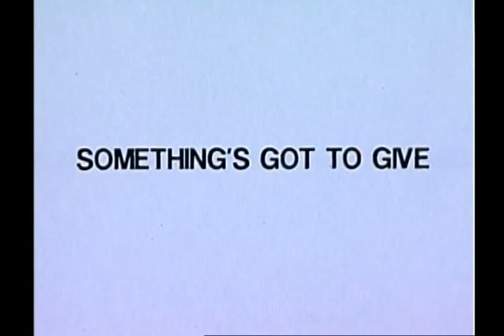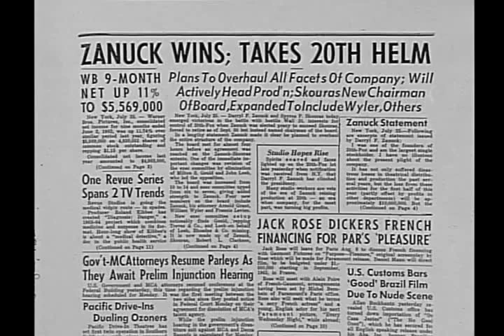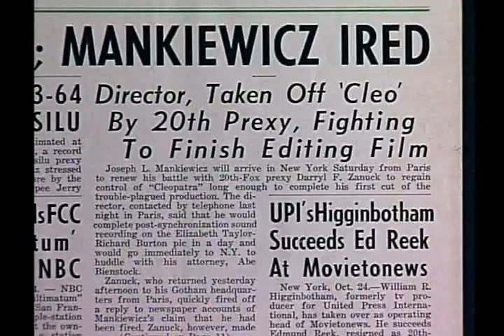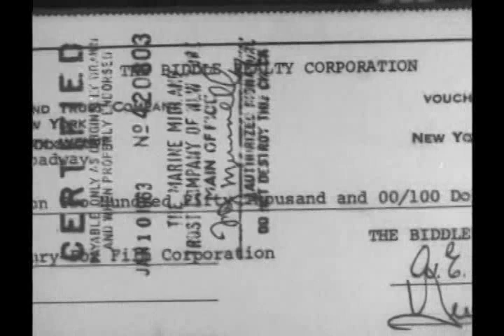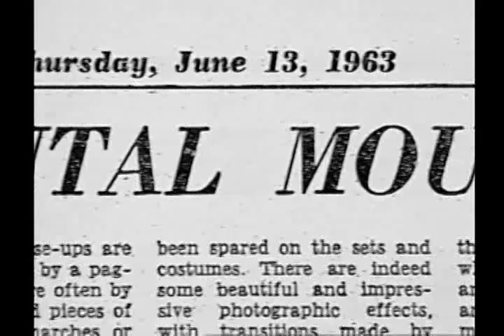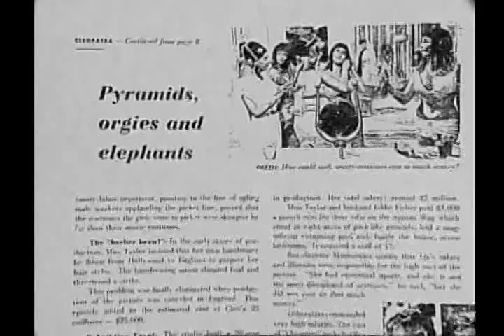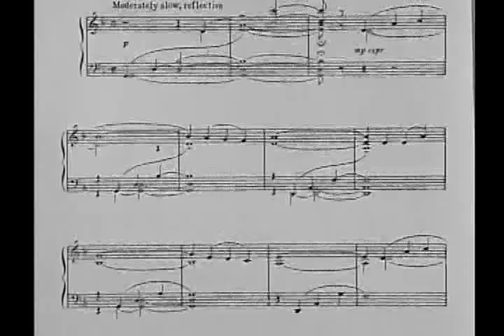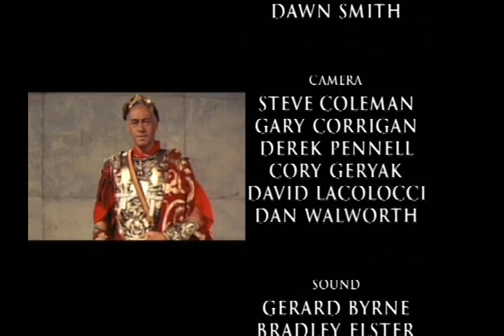The Making of CLEOPATRA (1963) PART TWO.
Part 2 of the first part